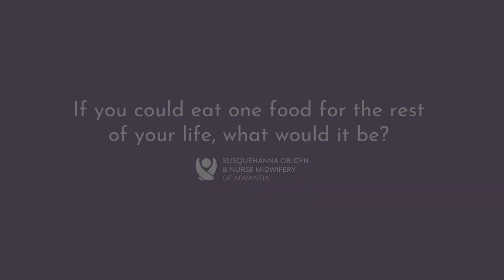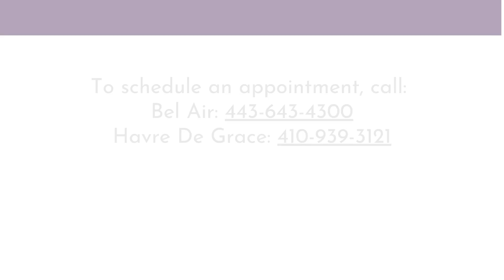Kari Lindner, LCSW-C | Provider Spotlight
Kari Lindner, LCSW-C is a licensed clinical social worker at Susquehanna Ob/Gyn & Nurse Midwifery of Advantia. She specializes in mental health disorders affecting perinatal women and women at all stages of life.